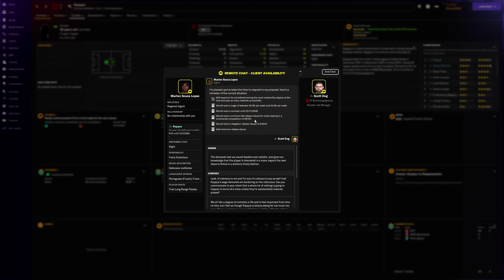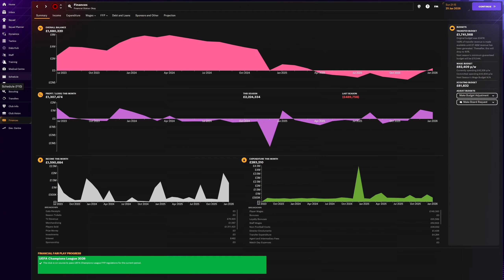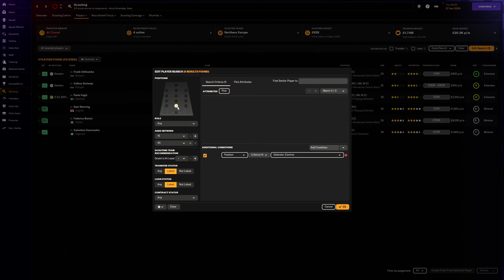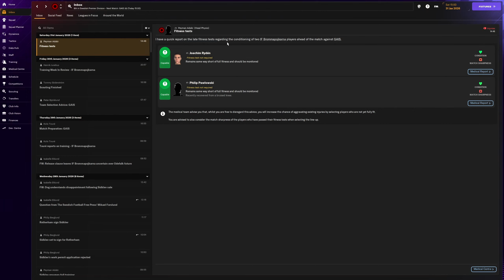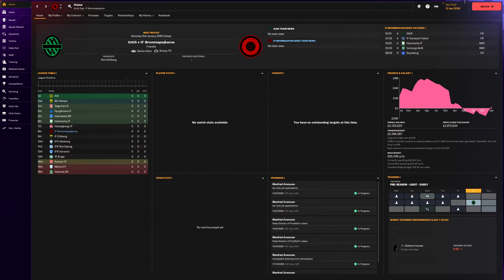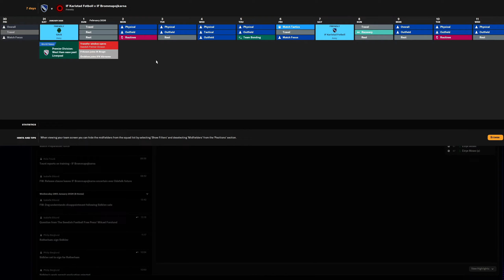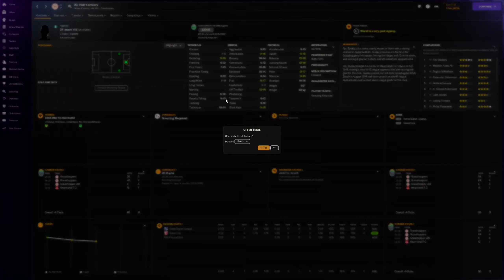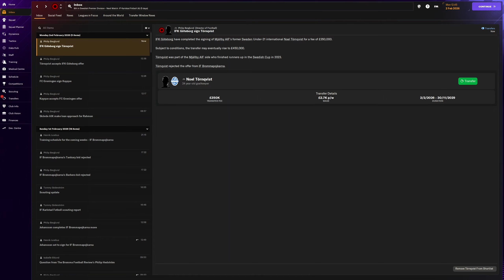Job Centre to World Cup Winner? - Finland | Football Manager 2024 | EP 52 | ScottDogGaming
Football is the relentless pursuit of perfection. Success in the modern game is defined by those who build, plan and fine-tune every aspect of their club.

Whether you’re a manager who likes to build from the bottom or prefers to chase immediate glory, the perfect challenge awaits, with the Meiji Yasuda Insurance Ltd J1, J2 and J3 leagues also fully unlocked and playable for the first time ever in the history of the series.

The brand-new ability to import your career from Football Manager 2023 perfectly positions you to continue your existing journey to the top.

If you would like to support me and the channel you can do so, by becoming a Youtube member. Not only does this help me continue to provide content. You will receive various perks, including full access to all live stream Vods and access to every video as soon as its uploaded.